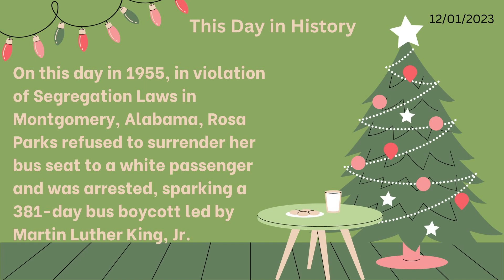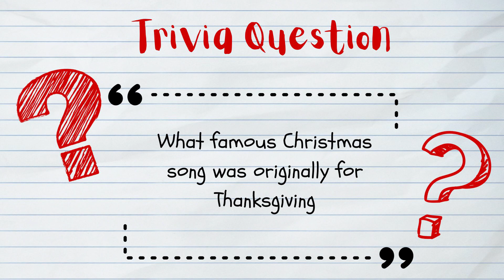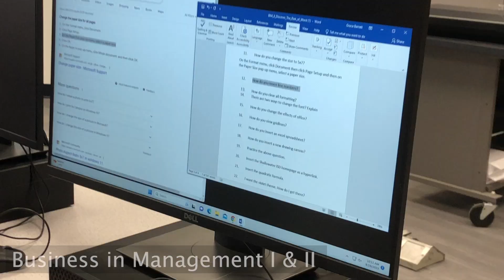SNN 12 1 23